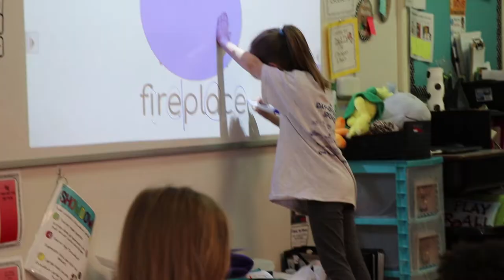Teacher Job Shadow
Students shadow teachers from other schools in the area in preparation for their future career in education.